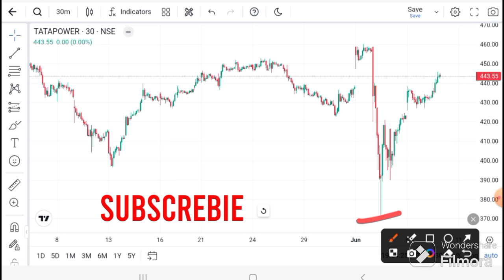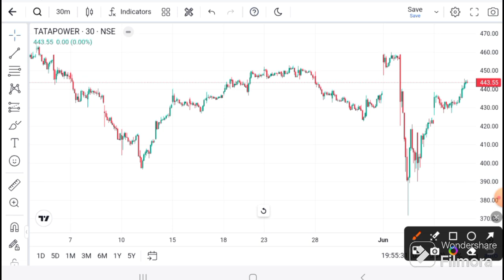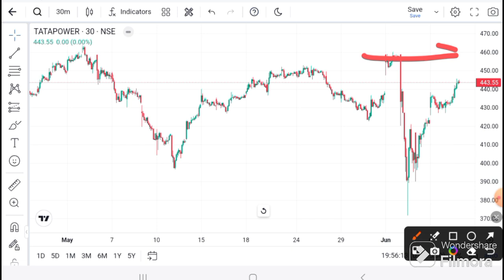TATA POWER LATEST NEWS | TATA POWER I TATA POWER SHARE TARGET I TATA POWER Technical analysis